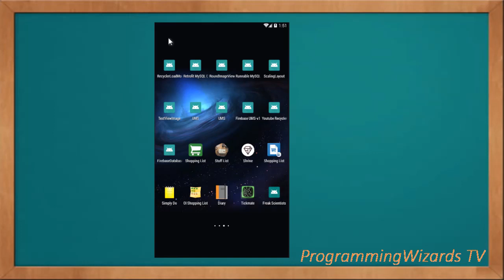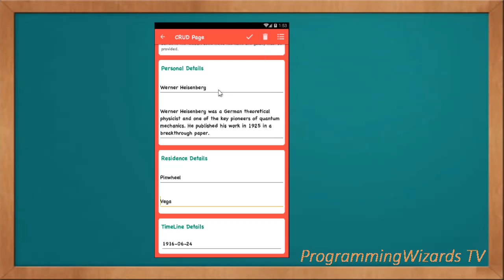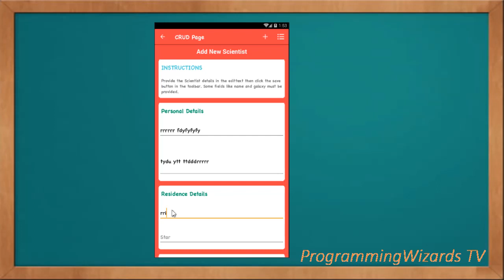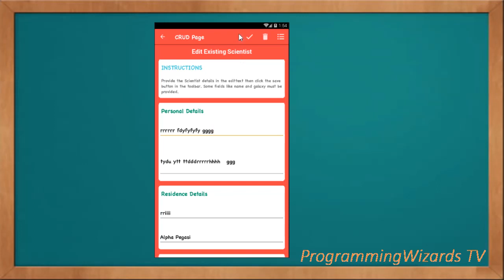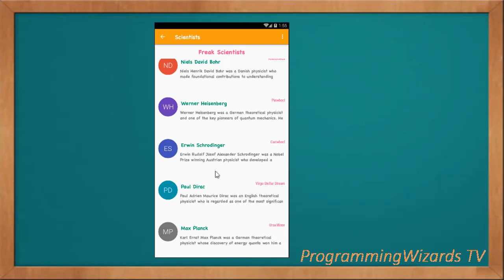Android Live Courses S2E1 : MVVM Room LiveData CRUD - Demo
I will be doing several courses at the same time to reduce monotony.Our mysql crud is not yet over. However we are starting another course, a season 2 involving recent technologies and techniques like MVVM, Room, LiveData. This is an architecture components CRUD project.

HERE  is a brief overview of the technologies and concepts you will learn in this course:
1. MVMM Design Pattern for android development.
2. Architecture or Arch Components which is part of android jetpack.
3. These arch components include: LiveData, Room and ViewModel and we use these in this course.
4. Performing CRUD: INSERT SELECT UPDATE DELETE against SQLite using Room.
5. RecyclerView as our data view.

Today we start by looking at the demo for the full crud app we will develop. Users will be able to insert scientists, select, delete, view, list etc. The app will also have splash screen and dashboard screens.

Let's start our first lesson.